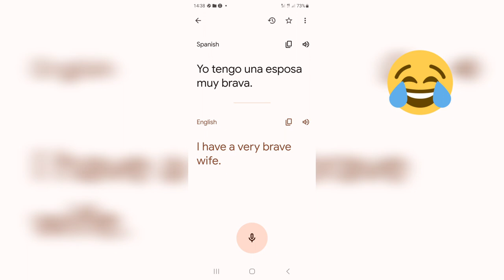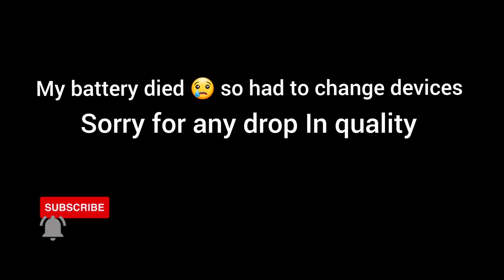ENGLISH FAN EXPERIENCES CRAZY FANS IN COLOMBIA | Medellín vs Pereira | Passport Bro's | Vlog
Independiente Medellín 1- 1 Deportivo Pereira 🇨🇴

Thanks for checking this video out. Another classic incoming!

You'll see the pre match vibes with locals I just met in a Colombian pub and my experience watching the Liga BetPlay Dimayor 2022 Final between Medellín vs. Pereira!

¡Verás las vibraciones previas al partido con los locales que acabo de conocer en un pub colombiano y mi experiencia viendo la final de la Liga BetPlay Dimayor 2022 entre Medellín vs. Pereira!